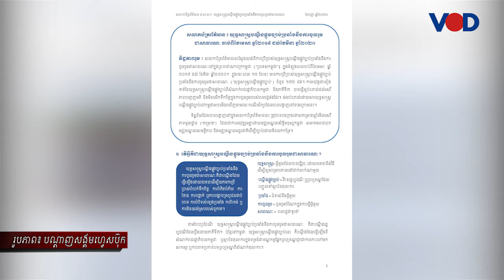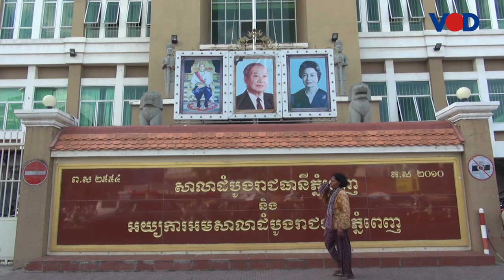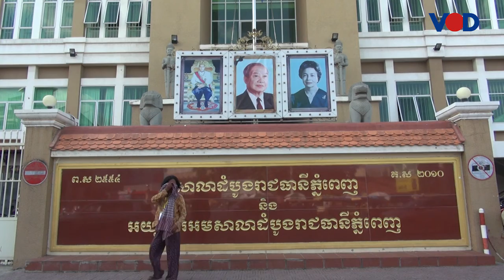ក្រុមសិទ្ធិមនុស្សថា រដ្ឋាភិបាលប្រើប្រាស់បណ្ដឹងតាមផ្លូវតុលាការដើម្បីបំបាត់សំឡេងក្រុមអ្នករិះគន់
វិដេអូទាក់ទង៖